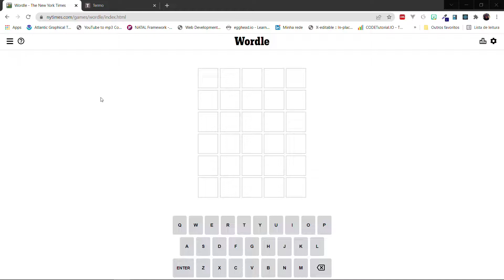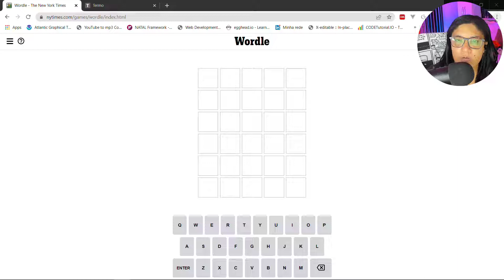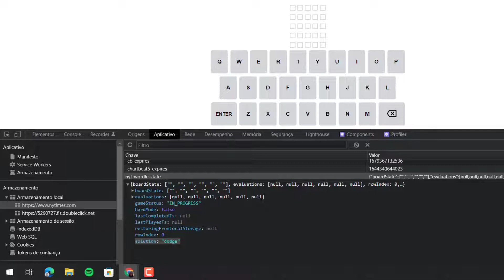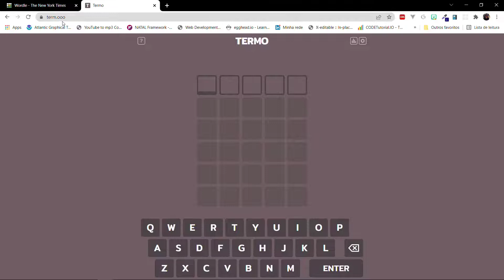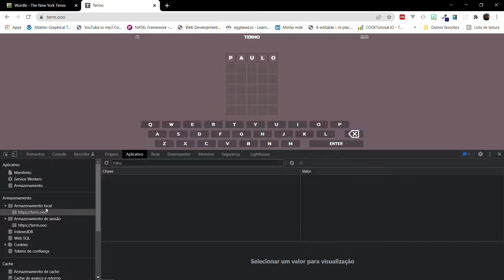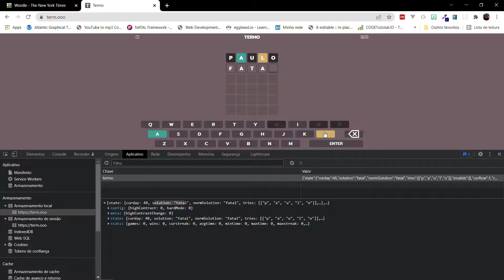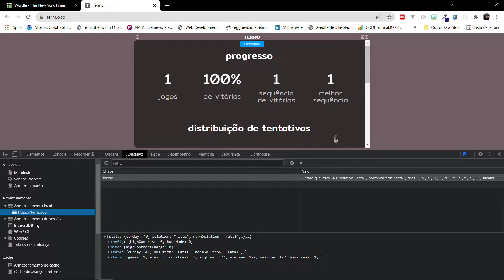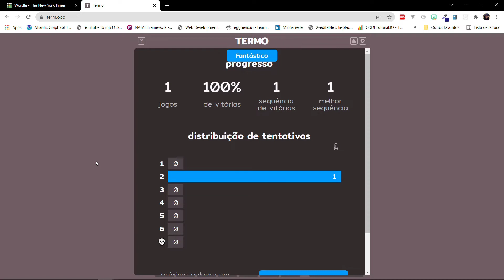🔥DESCUBRA A PALAVRA SECRETA DO DIA DOS JOGOS: WORDLE & TERM!!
Nesse vídeo eu mostro como é fácil obter as informações das palavras secretas dos jogos: Wordle e Term usando o DevTools e acessando o Local Storage!

💻 Quer aprender JavaScript de Graça?!  💻